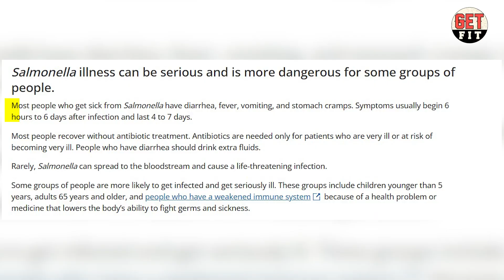இந்த முட்டையை அப்படியே சாப்பிடக்கூடாது | Disadvantage of eating raw eggs | how to cook eggs?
In this video we discussed what is salmonella bacteria in Tamil, the Health effects of drinking raw eggs in Tamil, How to cook eggs in Tamil, the Health effects of salmonella bacteria in Tamil, How Many grams of protein in one egg in Tamil, How to buy a good egg in Tamil, the Risk factor of drinking Raw eggs in Tamil, How to get Whole protein benefits from the egg in Tamil.